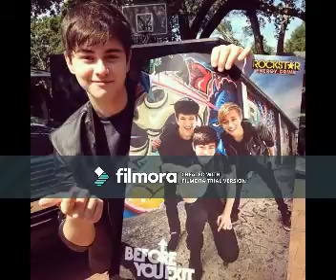Bounce Back (Riley Mcdonough Video)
A Video I made for Riley Mcdonough using the song "Bounce Back" by Charice.